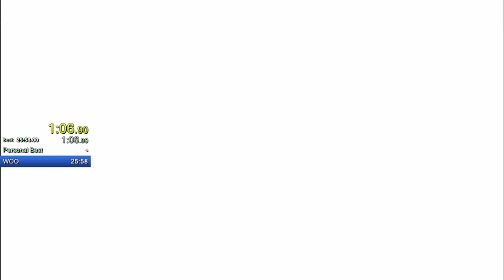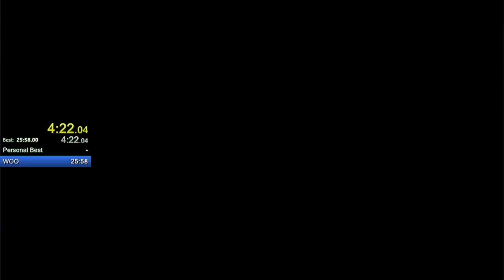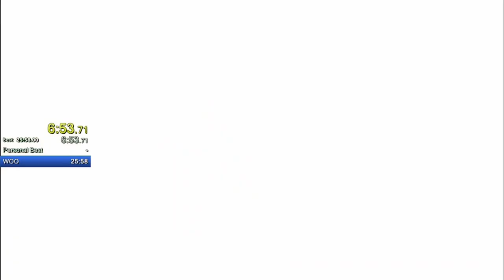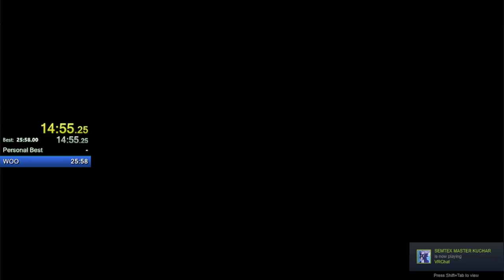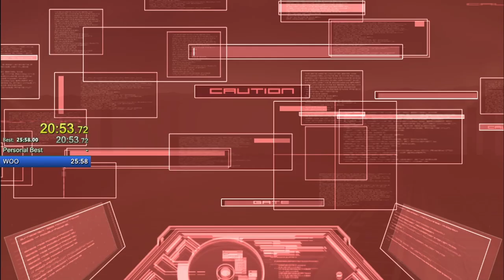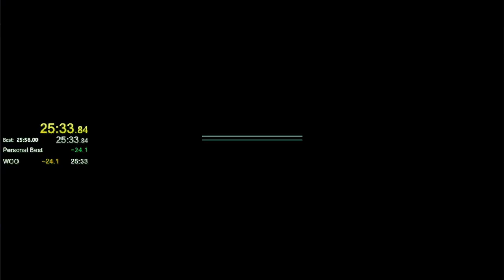(WR) NG+% Naked Easy Speedrun 25:33 | Zone of the Enders: The 2nd Runner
And just like that out of nowhere here comes the big drop in time.  Even with a slow beginning, i made up big time with the Mars Anubis, a one cycle on AI VIOLA, and a panic inducing 1 heal from Final Anubis.  Thanks for the Support everyone I am grateful.  I'm taking a break from the game for a little bit now.  I will see you soon :D.

Keychron Mechanical Keyboard
Logitech G502 HERO Mouse
Samson Q2U Microphone
Koss Porta Pro Headphones
Gigabyte M27Q 1440p Monitor
Gigabyte G27F 1080p Monitor

Thanks for Hanging with The Crustacean Nation!

Mark - Saggy
Music and artists I often use in videos!